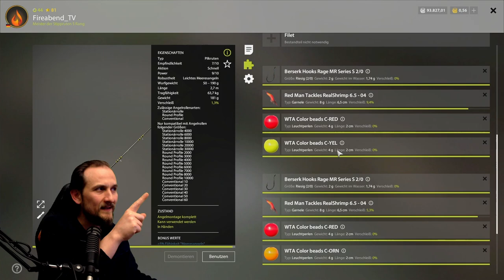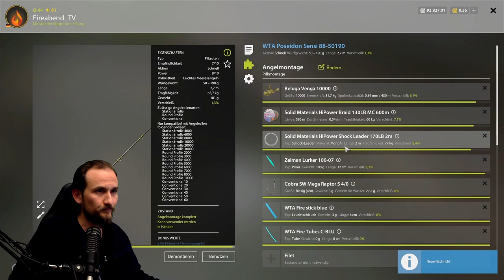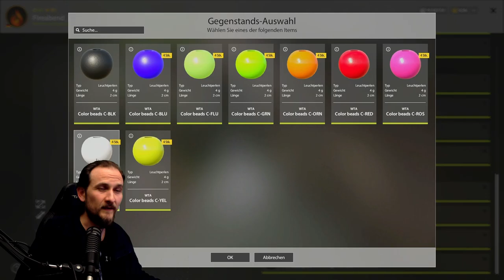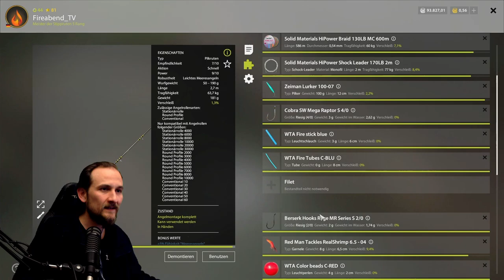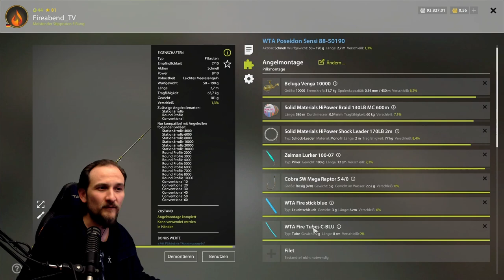Russian Fishing 4 - Nordmeer - Max. % % % Spot